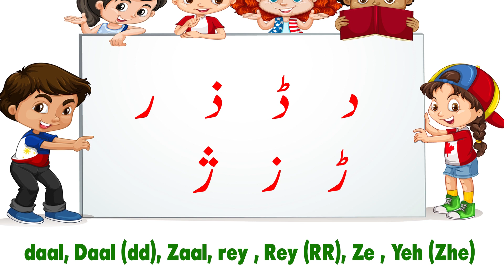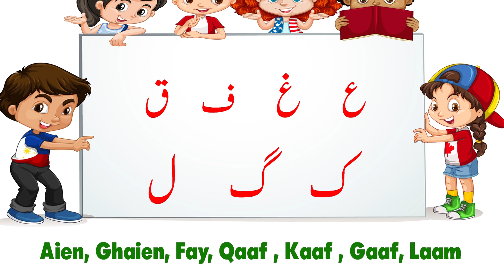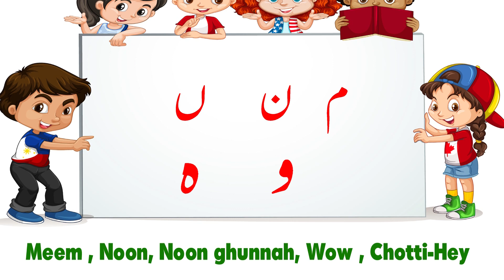Alif Bay Pay Karaoke Music Song || Urdu Haroof e Tahaji Background Music With Lyrics || Urdu Phonics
Urdu Haroof e Tahaji Song Karaoke Music,  اردو حروفِ تہجی
Alif Ba Pe Karaoke Music Only
Urdu Alphabet Song Alif Bay Pay
Alif Bay Pe Poem in Urdu
Urdu Haroof e Tahaji Poem
Alif Bay Pay Song
Urdu Alphabet Song
Alif Bay Pay Phonics Song
Urdu Haroof e Tahaji Sounds
Alif Bay Pay Gaana
Urdu Haroof e Tahajii Gana
Alif Baa Taa Song
Urdu Cartoons
Urdu Qaida
Alphabet Tracing
Haroof e Tehaji for kids
Characters with animations
Urdu Phonics

Description:
Alif Bay Pay Urdu Song for Kids is an educational poem to learn haroof e taajji and words. This is a gift for kids learning in fun interactive way. Parents can teach Urdu Qaida to kids as this is a new world of education and entertainment for kids. This Karaoke song in national language is delightful and charming for your little ones.